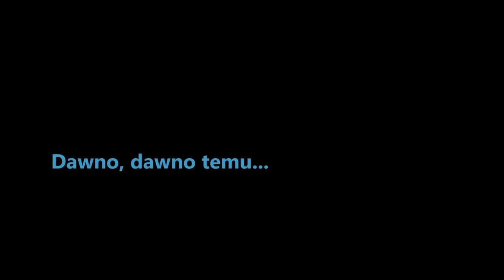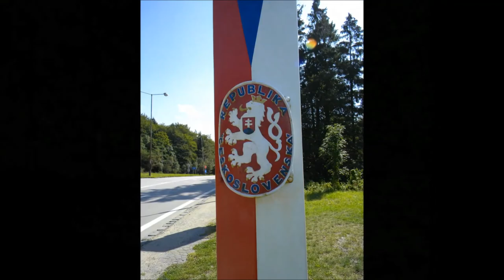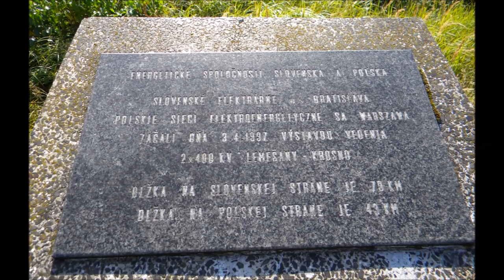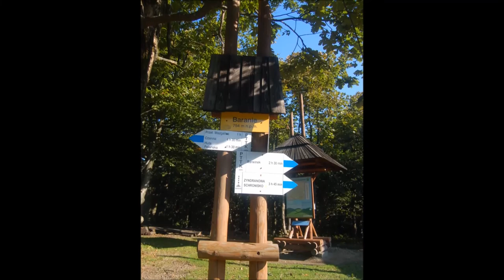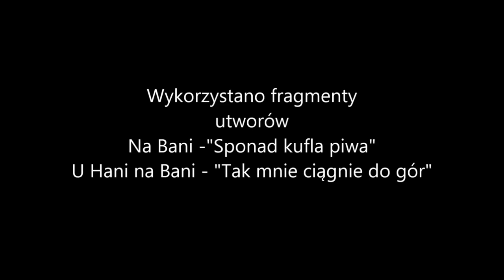Biesy i Niski "na bani" 2017 Cz.5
Część piąta naszych zapisków z trzytygodniowej tułaczki po Bieszczadach i Beskidzie Niskim. Zyndranowa-Olchowiec.